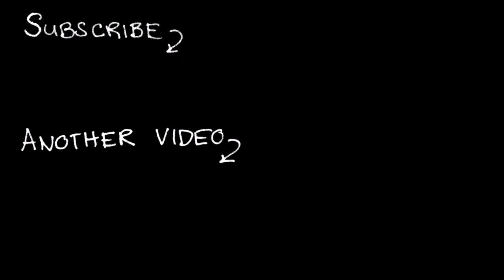Little Mario Adventures (NES Hack game)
I thought it might be creepier when I saw the title screen. It was only creepy because of the split Buster Idle thing.

Otherwise, this was okay. I don't know if this was just a Tiny Toons Adventures game I missed, but I assume that's what it was.

GOOD HEALTH!
Please be good to yourselves and each other.